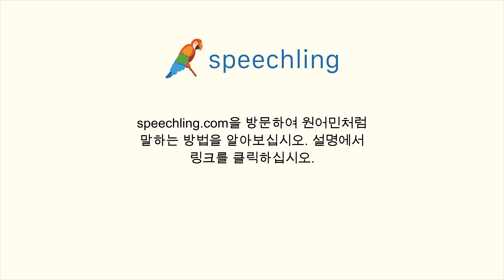러시아어로 "전화 주세요." 말하는 법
남자 목소리 :
Пожалуйста, позвони мне.

여성 목소리 :
Пожалуйста, позвони мне.

남성 음성 번역 :
전화 주세요.

여성 음성 번역 :
전화 주세요.